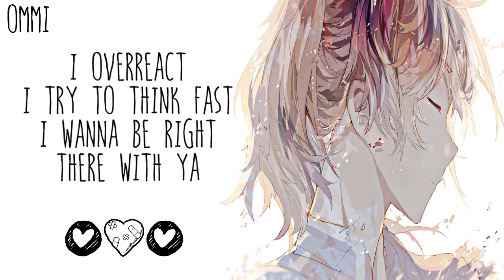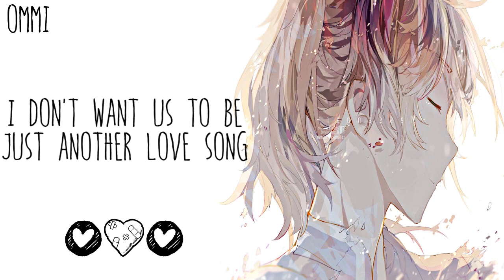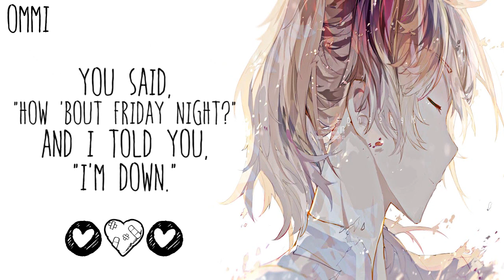Nightcore → Just Another Love Song ♪ (Tiffany Alvord) LYRICS ✔︎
❤ WELCOME ❤ ( ｡◕‿◕｡)

►▬▬▬▬▬▬ ✘ SONG INFORMATION✘ ▬▬▬▬▬▬◄

🎤  Name ➼ Just Another Love Song

🎤 Artists ➼ Tiffany Alvord

🎤  GENRE ➼ POP

►▬▬▬▬▬▬ ✘SUPPORT ARTIST✘ ▬▬▬▬▬▬◄

► Tiffany Alvord ❤

►  ORIGINAL SONG  ❤

►▬▬▬▬▬▬ ✘ INFORMATION✘ ▬▬▬▬▬▬◄

►▬▬▬▬▬▬ ✘ PROGRAMS USED ✘ ▬▬▬▬▬▬◄

►▬▬▬▬▬▬ ✘ DISCALIMER ✘ ▬▬▬▬▬▬◄

 ❤ LEWIS CAPALDI ❤

❤ PINK ❤

❤ JAMES ARTHUR ❤

►▬▬▬▬▬▬ ✘ TAGS✘ ▬▬▬▬▬▬◄

►▬▬▬▬▬▬ § LYRICS § ▬▬▬▬▬▬◄

I try to run, but every road leads back to you
I think I'm out, but I'm only going outta
my mind
One shot, straight to my system
One thought, and baby I was wishin'
I'm outta time, but I'm doin' fine
At least I keep telling myself that
I overreact, I try to think fast
I wanna be right there with ya
'Cause I, I-I
I miss those nights
When you and I, were side by side
Sittin' on the dock, with your jacket 'round my arms
Thinkin' nothin' could go wrong
I don't want us to be, just another love song
I take a drive, past the street with your house
To the field where we'd meet when we would sneak out
I remember the first time that you kissed me
But that was then and now I'm wonderin' if you miss me
'Cause I, I-I
Sometimes there's still happy endings
To my surprise, you called me up
Cause you wanted to talk about things
Said, "We're older now, and I'm livin' on this side of town."
You said, "How 'bout Friday night?"
And I told you, "I'm down."
'Cause I, I-I
I've missed these nights
Now you and I, are side by side
I've been waitin' for so long
Now we're more than just
Just another love song